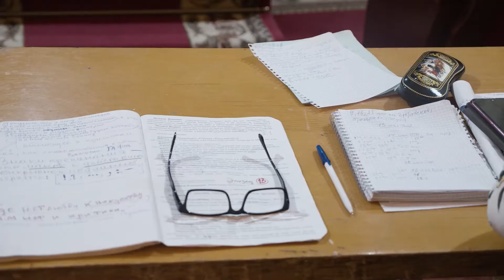"Спасите меня женят!" Режиссер Юзеф Фекета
Интервью на фоне репетиций